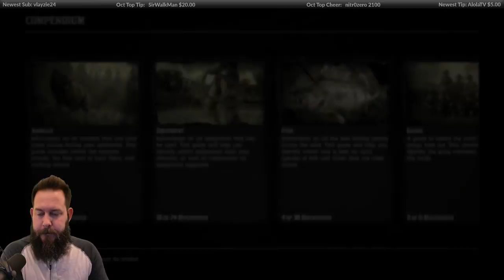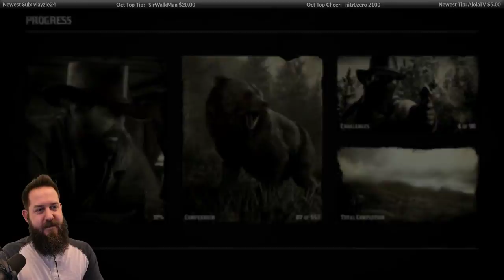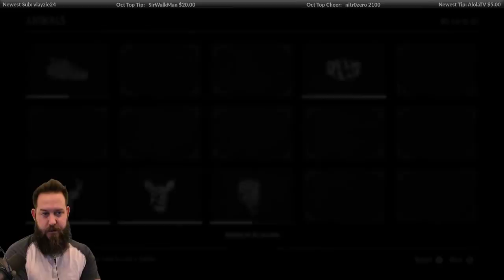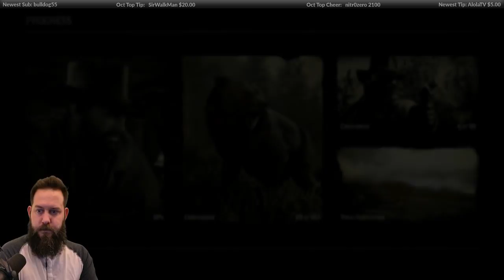Tefty Streams Red Dead Redemption 2 - Episode 11 - Xbox One X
This has been one of my most anticipated games over the past 8 years. Can't believe it's finally here. Red Dead Redemption 2 feels and plays incredible.

Tweets!

Tefty

Here's my PC gaming rig components:

[i7 7700k]

[Asus Maximus Hero IX Mobo]

[16gb Corsair Vengeance 3000 Ram]

[M.2 960 Pro Boot Drive]

[Corsair Case]

Gaming Monitor:
[Asus ROG PG258Q 240hz 1080p]

Keyboard and Mouse:
[Razor BlackWidow Chroma V2 Orange Switches]

[Razor Deathadder Elite Mouse]